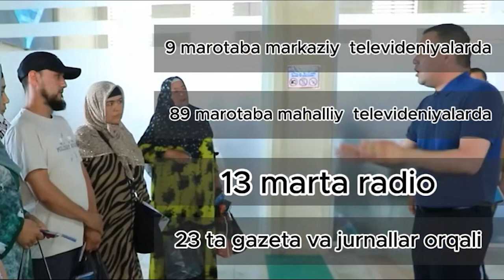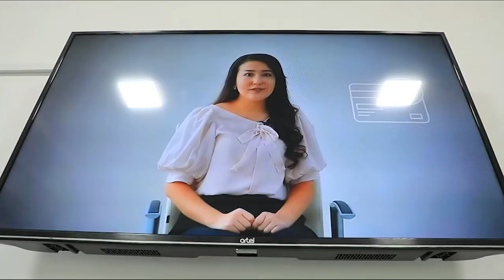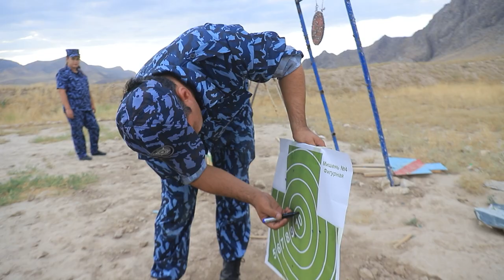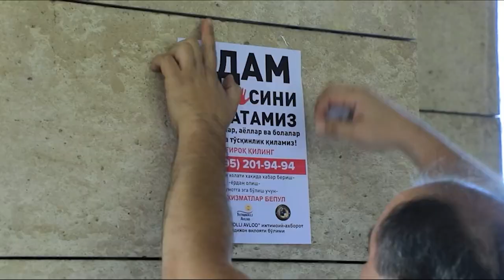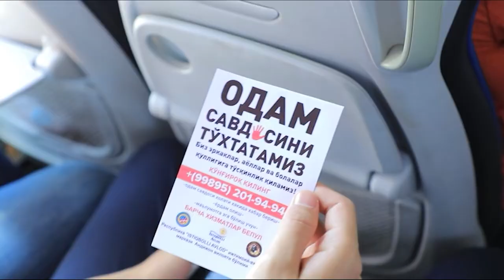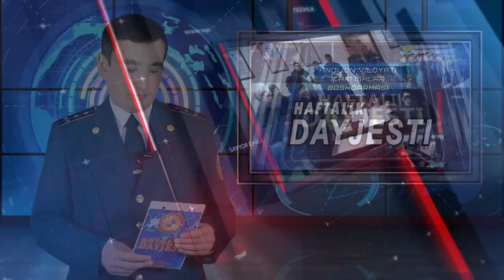Andijon viloyati IIB haftalik dayjesti